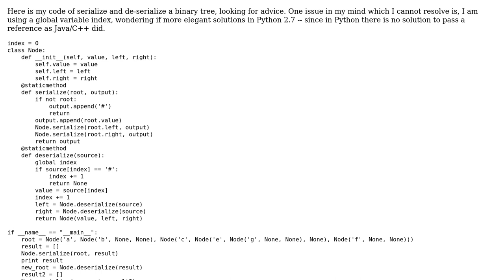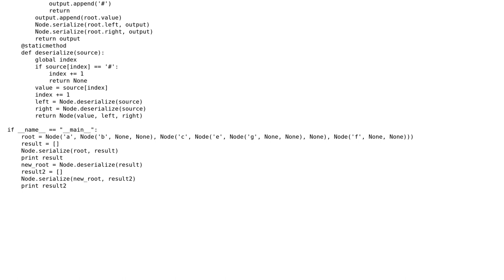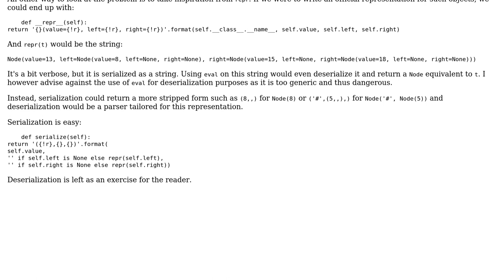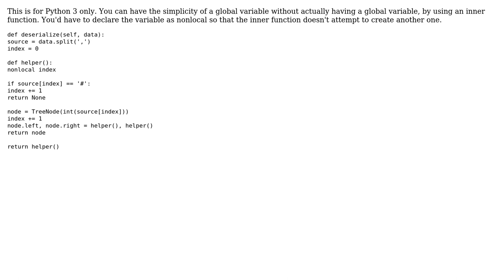Code Review: Serialize and deserialize binary tree (2 Solutions!!)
Code Review: Serialize and deserialize binary tree

With thanks & praise to God, and with thanks to the many people who have made this project possible! | Content (except music & images) licensed under CC BY-SA | Music | Images & others | With thanks to user Lin Ma user Jamal user Jack Peng user 301_Moved_Permanently user 200_success and the Stack Exchange Network Trademarks are property of their respective owners. You are responsible for your own actions.